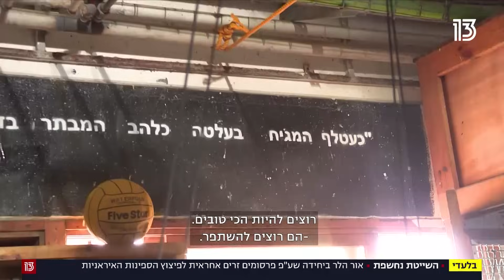"רב הנסתר על הגלוי": כך נראים אימוני שייטת 13 מבפנים • בלעדי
בפרויקט מיוחד, צוות חדשות 13 נכנס לבסיס של יחידת הקומנדו הימי שבעתלית, כדי לראות איך הופכים את המתגייסים ללוחמי עילית הפועלים בכל מקום אליו נדרשים. "לאחרונה הפעילות מאוד ענפה"